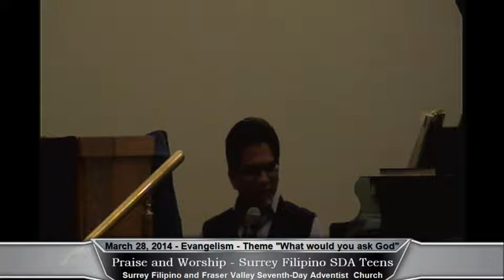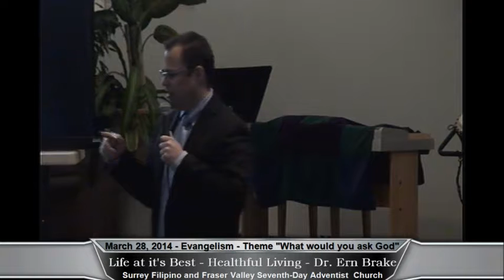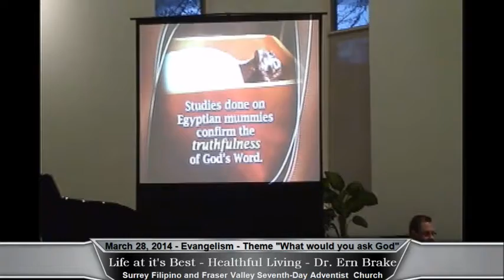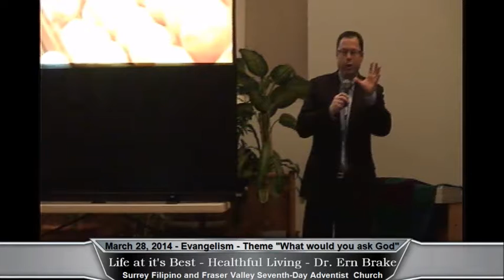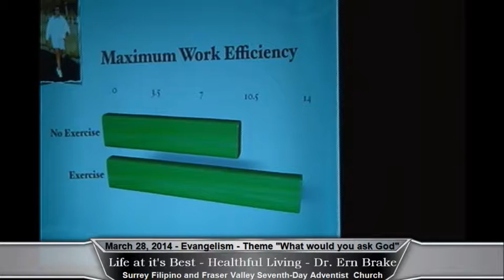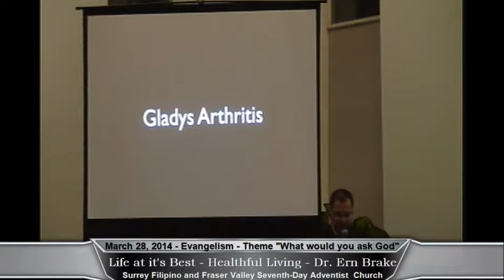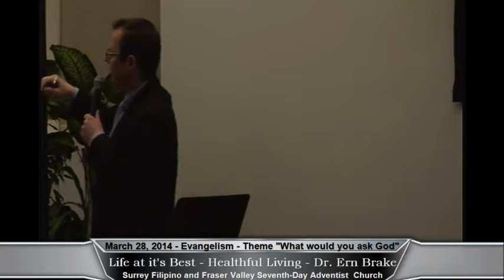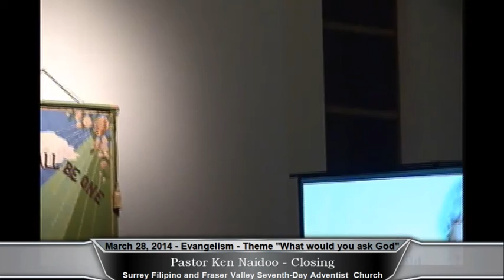Life At It's Best - Dr. Ern Brake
If you had HIS undivided attention for one hour, "WHAT WOULD YOU ASK GOD?"

Speaker: Dr. Ern Brake